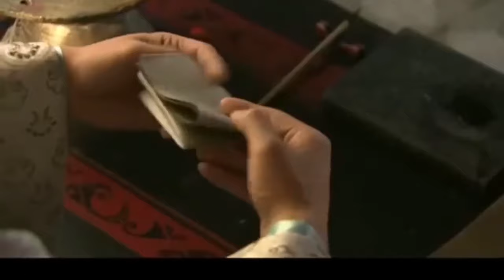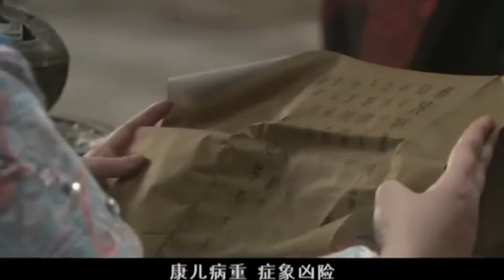MUTLISUB【玄娘传/Wife Above All 】▶EP 22 💋从没见过如此荒唐的皇帝，竟容忍别人当着自己的面杀死自己的孩子🤳后宫佳丽三千竟然无后💐/许凯/李沁/佟丽娅【娘子在上 】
剧名Name：玄娘传/Wife Above All
主演Cast：/许凯/李沁/佟丽娅
剧情介绍：💋从没见过如此荒唐的皇帝，竟容忍别人当着自己的面杀死自己的孩子🤳后宫佳丽三千竟然无后💐
更多精彩好剧👇👇👇👇👇

玄娘传#许凯#李沁#许凯电视剧#李沁电视剧#佟丽娅#佟丽娅电视剧#娘子在上#古装剧#古装电视剧#刑事侦缉局#刑事侦缉局电视剧 中国英语字幕电视剧 電視劇 电视剧刑事侦缉局 中国电视剧 Four of Plum Blossoms and Five of Hearts#现代爱情剧 电视剧爱情的二八定律 中国电视剧 电视剧 都市剧 都市情感电视剧 都市情感剧 大陆电视剧 大陆剧 陆剧 2022电视剧 电视剧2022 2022最新电视剧 现代爱情剧 2022都市剧 都市剧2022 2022最新都市剧 家庭情感剧 家庭剧 家庭情感电视剧 都市家庭剧 出色中国电视剧#好看中国电视剧#2022chinesedrama # Chinese TV dramas with English subtitles#chinesedrama2022